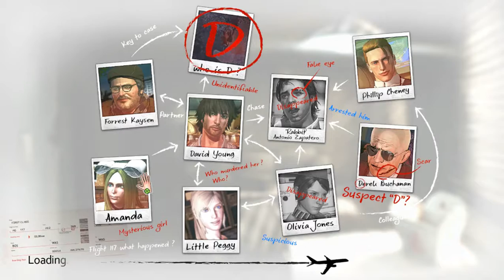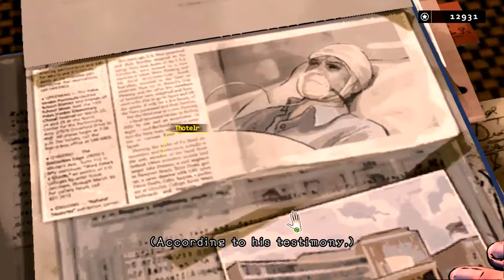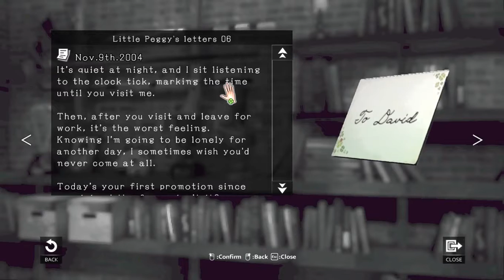Slammin A Drink Lets Play D4 Dark Dreams Don't Die Episode 7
It's a new case and david is slammin the drinks down as well as stuffing his face with a lot of food but what mysteries lay behind everything and can he find out what happened to lil peggy and how it is associated with real blood?

Get Social